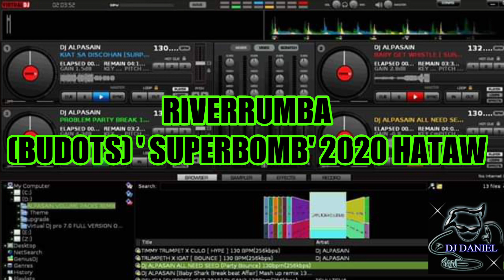RIVERRUMBA ( BUDOTS ) ' SUPERBOMB ' 2020 DJ DANIEL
I am uploading new music remixes.